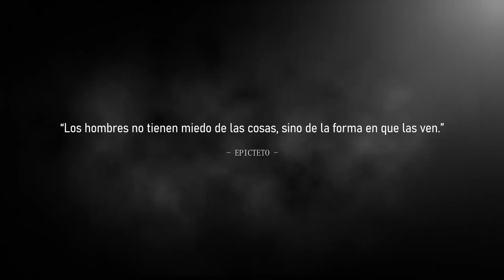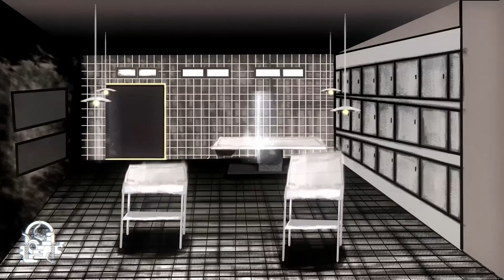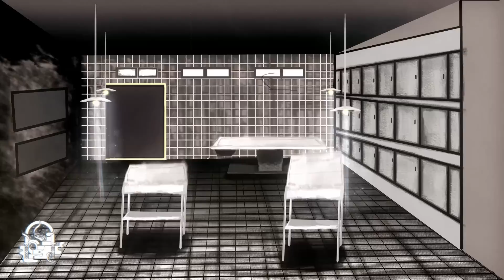EL PACIENTE POSEIDO (Relatos De Terror)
Los médicos y el personal que labora en clínicas y hospitales constantemente se enfrentan a situaciones que son paranormales, muchas veces tienen que ver con simples apariciones de sombras, ruidos, pero algunas otras cuando las circunstancias son inevitables viven cosas parecidas a lo siguiente.

¿Has escuchado el último relato de Eduardo Liñán?